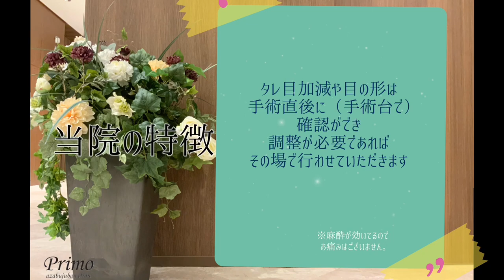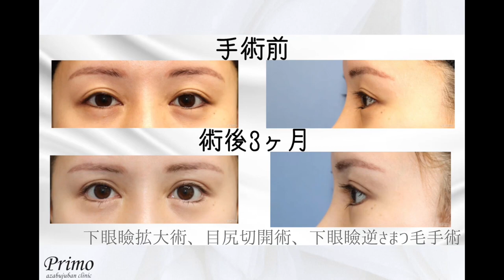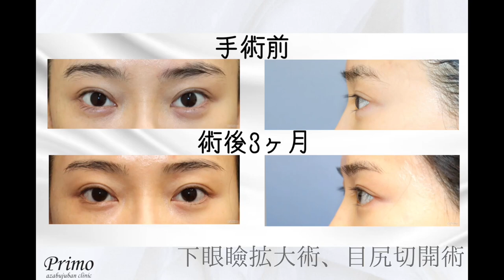下眼瞼拡大術あなたの理想は？★☆タレ目・美容整形☆★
今回は下眼瞼拡大術を症例を交えて大場理事長が解説してくださいました。
ご検討中の方は是非ご覧くださいませ。

様々な症例写真を多数掲載しております。

【下眼瞼拡大術】

下眼瞼拡大術とは、たれ目形成術とも言われ、きつい印象を与えかねないつり目を、やさしいイメージのたれ目に変える術式です。目を下方向に大きくすることができる術式です。

下まぶたの希望の位置を下方向に大きくすることができるので、切れ長な目、たれ目、アーモンド形の目など、こだわりの形を実現できる術式です。単純に小さな目を気にしている方にも適応になります。ご希望によって目の中央や内側も下げることができます。こうすることで目を大きくする効果はしっかりと得られますが、下三白眼となる可能性が高くなります。
逆さまつ毛手術と併用することで、まつ毛も下向きになり、パッチリとした印象になります。目尻切開と併用することで、それぞれの術式の効果を大きくすることができ、またそれぞれの術式の効果の戻りを最小限にすることが出来ます。下眼瞼脱脂術と併用することも多い術式です。

費用（税込、麻酔代別）
下眼瞼拡大術（たれ目形成） ￥440,000

リスク・副作用（起こり得る可能性のあること）
埋没した吸収糸の露出
感染
変化が乏しい、変化しすぎる
瞼の形態の変化
三白眼
逆さまつ毛
複視

プリモ麻布十番クリニックでは、安心、安全を第一に、
まごころのこもったサービスと最先端の美容医療を提供致します。
医師のカウンセリングでは、患者さまのご希望を第一に伺い、
メディカルエステ・ホームケアから大きく印象を変える最先端の美容外科手術まで、
幅広い治療内容から到達目標やライフスタイル、ご予算に応じた提案をさせていただきます。
痛みに弱い方、ほんの少しのアンチエイジングをご希望の方から
可能な限りの美の追求をされる方まで、様々なお悩みに対応致します。
ご遠慮なく、ご希望をお聞かせください。

オンライン診療も行っております。
お気軽にご相談ください！

LINEのお友達登録をして頂いた方には特典をご用意しています！
よろしければお友達登録をお願いします。

〒106-0045
東京都港区麻布十番1-10-10 ジュールA B1F
受付時間：10:00〜19:00
診療日：年中無休